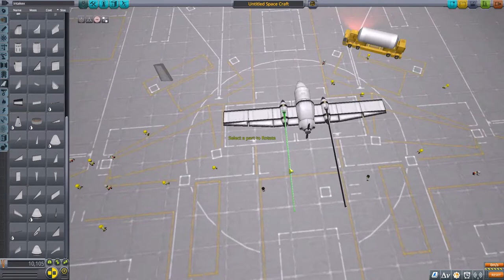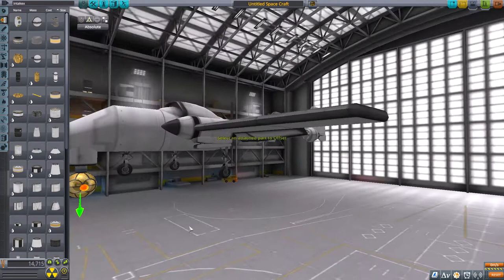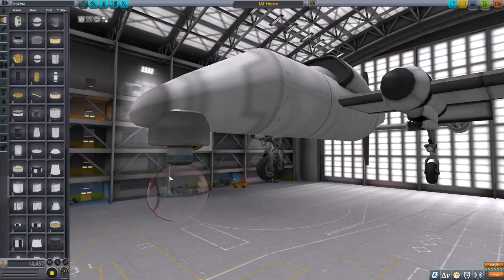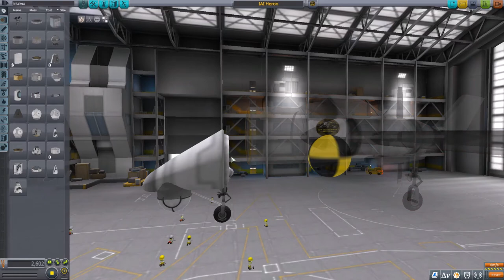IAI Heron | Speedbuild | Kerbal Space Program | V.1.12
Retake